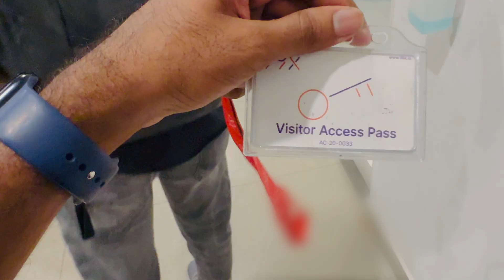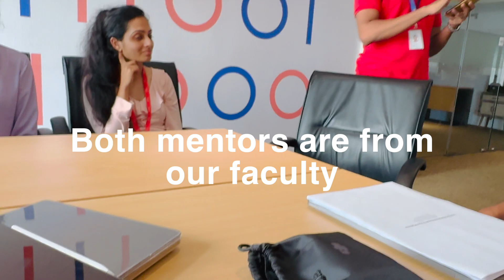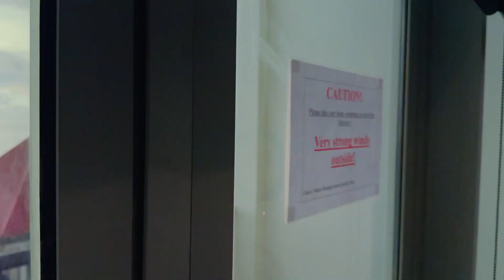Software Development Project with 99x | Faculty of IT | University of Moratuwa 💻🚀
As a second-year IT undergraduate at the University of Moratuwa 🎓, I’m excited to be part of a software development project in collaboration with 99x Technologies 💻🚀. This opportunity is part of our academic program, where we work closely with industry leaders 🤝 to apply our knowledge to real-world challenges 🌍.

Our project with 99x Technologies will span the next several months ⏳, and I’ll share key updates and progress along the way 📊.